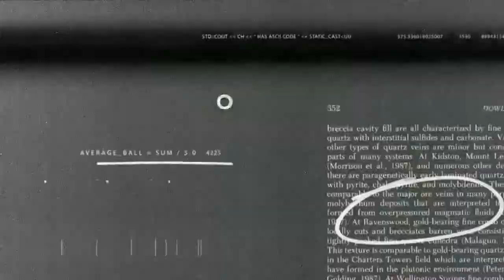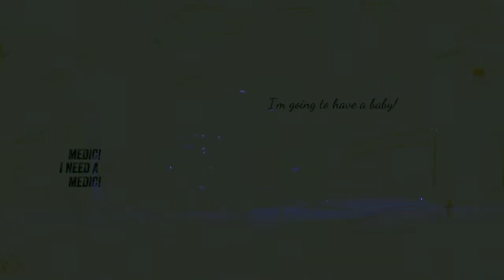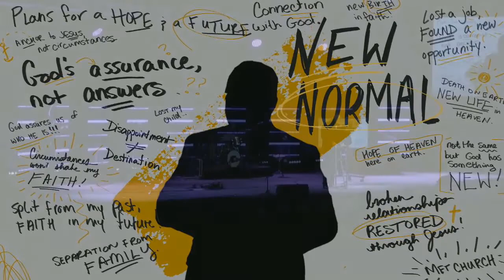A New Light | New Normal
Pastor Bill Ramsey continues our series “New Normal” with a message about looking to God through the darkness.

Music Includes:
Alive In Me by Highlands Worship
Glorious Day by Passion
Call Upon The Lord by Elevation
Broken Vessels/Revelation Song by Hillsong
Stand And Deliver by Patrick Droney